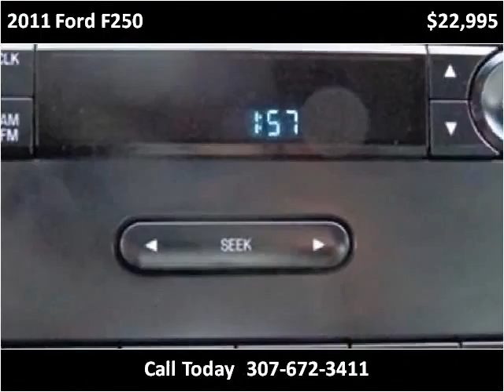2011 Ford F250 Used Cars Sheridan WY